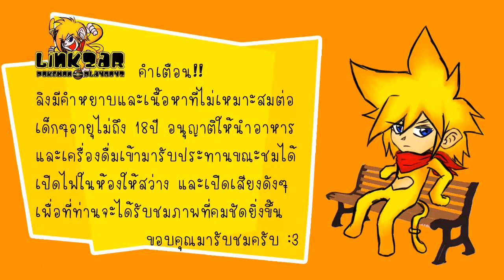LZ : Pokemon Showdown #8 [Smogon Doubles : LinkZAR vs ferr889]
โชว์ดาวน์เป็นโปรแกรมทดลองระบบการต่อสู้ของโปเกมอน
ซึ่งเอาไว้ทดลองทีมเพื่อศึกษาการต่อสู้ก่อนไปบรีดเพื่อใช้เล่นจริงใน 3DS ได้ดี
ไม่ได้สนับสนุนให้เล่นเถื่อนแต่อย่างใด มาเล่นเกมแท้กันเยอะๆนะครับ :3

Line : LinkZAR